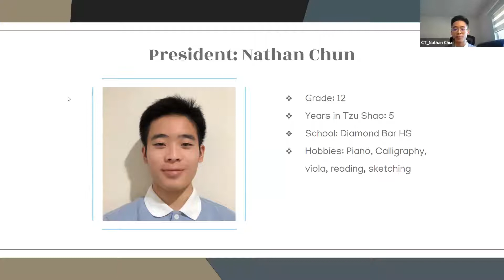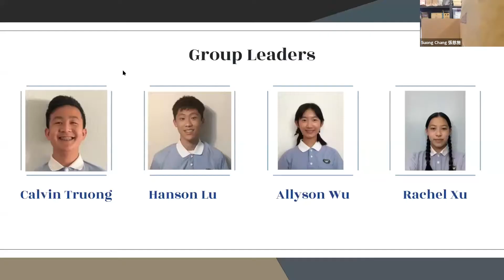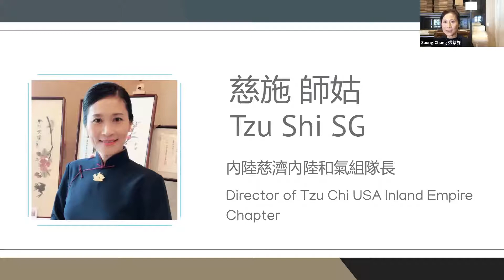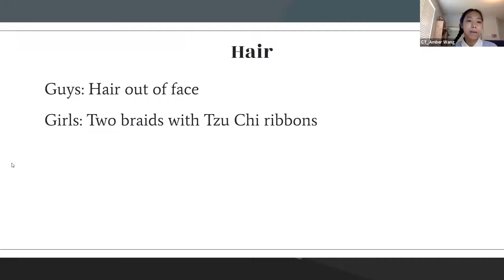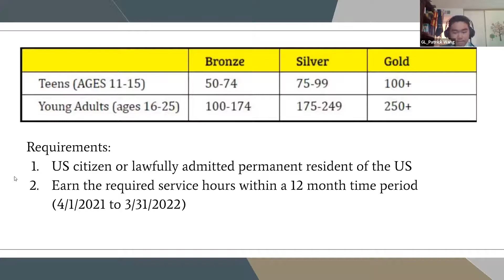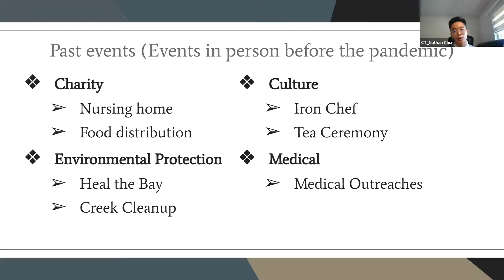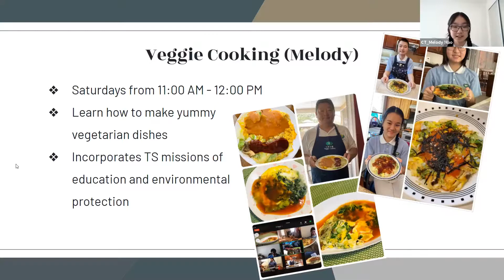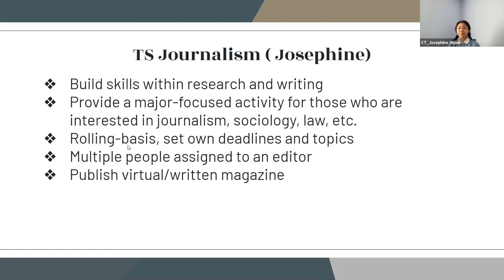20210912 Tzu Shao Orientation